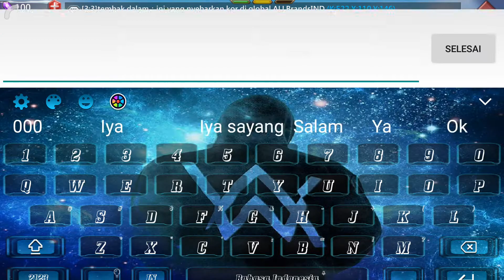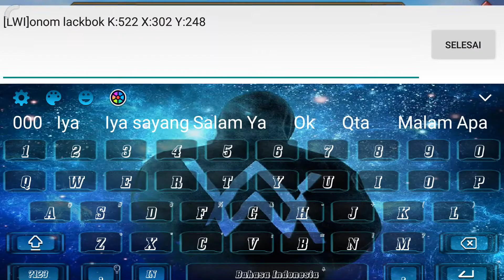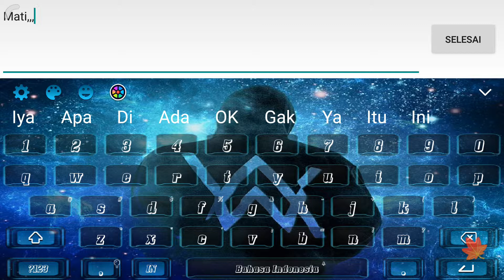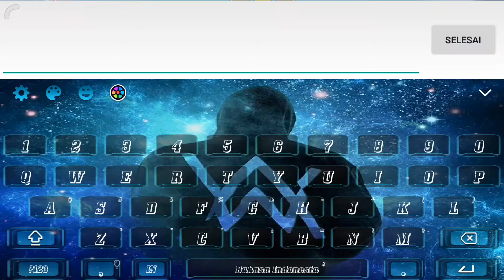Lord mobile, akun kecil